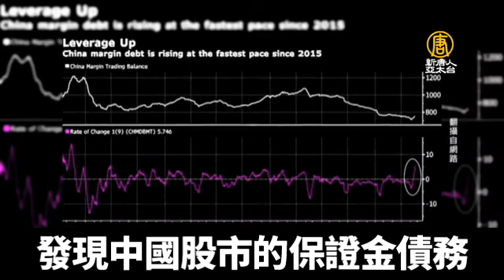中共瘋狂舉債刺激經濟 外媒：去槓桿已死 金融危機恐加速到來｜新唐人亞太電視｜20190226